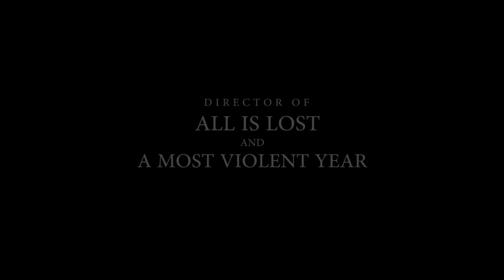MARGIN CALL - Alternative Trailer